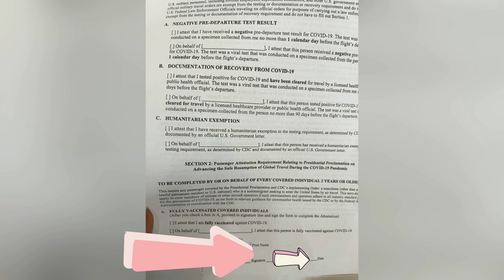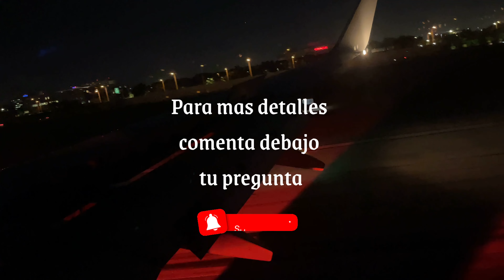Aeropuerto de La Habana. Lleva billetes de cinco en euros.No pude usar mi tarjeta de USA para comer.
Hola amigos. *Importante*. Quisiera actualizarles que es mucho mejor llevar billetes en euros que en dolar. En casi de que pienses consumir o comprar algo antes de tu vuelo.